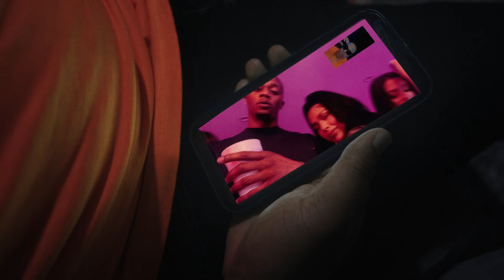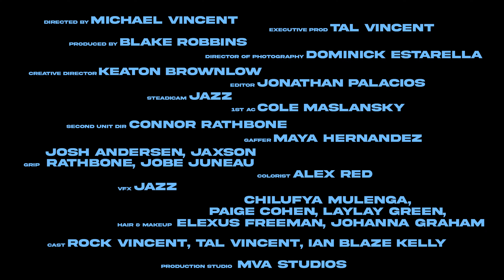BlueBucksClan - Jeeezy WYA (Official Video)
Watch the official video from BlueBucksClan's "I Guess".